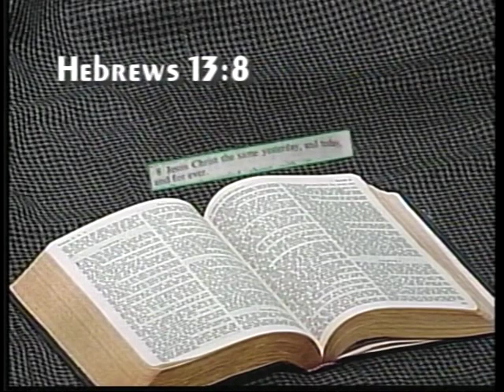"The Bride And The Bridegroom" (Part 8)